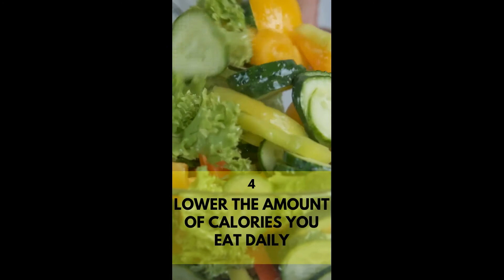Easy Ways to Lose Belly Fat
If you are looking to have a slim belly, then you should click the

Many people find that the abdominal area is one of the big problem areas. Not only does fat often accumulate in this area, but this fat is also difficult to lose. Since belly fat is not only unattractive, but also dangerous to your health, it’s important to work on eliminating this fat. Belly fat can increase your risk for health problems, such as high blood pressure, heart disease, diabetes and stroke. The good news is that if you’re ready to eliminate that fat, you can do it fairly easily. Here are some easy ways to lose belly fat. Start using them and finally eliminate that spare tire around your middle.

1 – Start Your Day with Breakfast

First, start your day with breakfast – everyday. Many people skip out on breakfast, and in the long run, skipping breakfast is bad for your belly. If you’re looking for easy ways to lose belly fat, simply start eating a healthy, high protein breakfast each day. When you eat a high protein breakfast, you feel satisfied and cravings throughout the day are reduced. Fiber and complex carbs also help to keep you full and prevent cravings.

2 – Increase Your Water Intake

You may be surprised to find that increasing your water intake is a simple way to eliminate belly fat. It’s an excellent weight loss tool and is important for the regulation of your metabolism. When you drink plenty of water, your body performs more efficiently and can easily eliminate toxins and other harmful substances from the body. Drinking plenty of water can reduce bloat and increases the body’s ability to burn fat. Many people at when they are actually thirsty, so consuming more water can help you cut calories and keep your stomach feeling full.

3 – Make Sure You Walk as Much as Possible

Another of the easy ways to lose belly fat is to make sure you walk as much as possible each day. One of the reasons so many people are overweight in our society is because we just aren’t as active today. Aim for 10,000 steps each day, but don’t count this as your workout. Find little ways to walk more. Take the stairs when you are at work instead of going up on the elevator. Park further away from stores and your office, which will make you walk more. Take walks during your lunch break. All those steps you take add up and help you lose belly fat.

4 – Lower the Amount of Calories You Eat Daily

One of the most essential steps you must take if you want to lose belly fat is to lower the amount of calories you eat daily. While exercise has a big impact on your weight loss, what you eat is just as important. To lose fat, you need to reduce the calories you consume. Learn how to count calories effectively so you know how many calories you are eating each day. Come up with a good calorie goal that supports your activity level while supporting your weight loss goals. Stick to it and you’ll find it easier to eliminate that stomach fat.

5 – Start Eating Foods that Fight Belly Fat

Eating the right foods is just as important as counting calories. One of the easy ways to lose belly fat is to start eating foods that fight belly fat. For example, foods and spices that contain capsaicin can help boost your metabolism. High protein foods fight belly fat by keeping you full longer. Foods high in fiber also keep you full longer and make you feel satisfied. Studies also show that individuals who consume more fiber have less visceral fat.

You don’t have to accept that belly fat. Start following these easy ways to lose belly fat and you’ll be on your way to a slimmer middle.